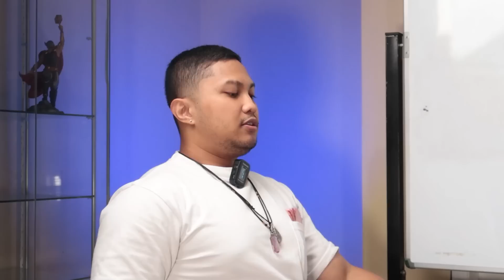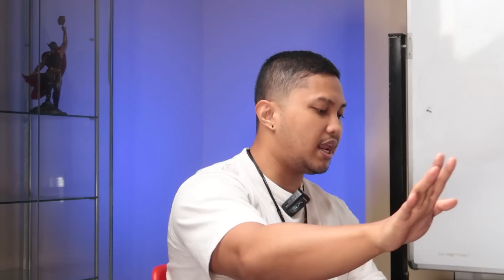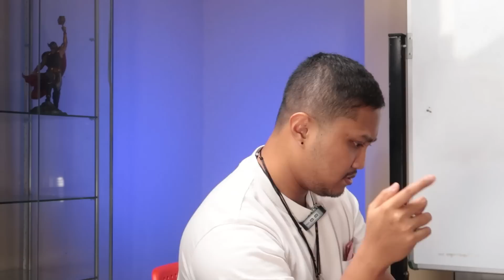SAMBUNG LIRIK - CHALLENGE BARU BIKIN NGAKAK !! W/ @IndiraKalistha | AA UTAP